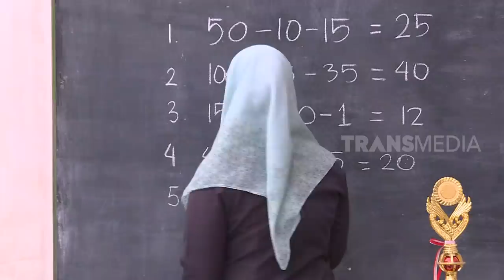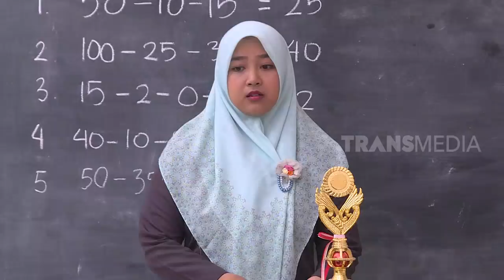KELERENG | BOCAH NGAPA(K) YA (13/04/19)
BOCAH NGAPA(K) YA
Sabtu, 13 April 2019